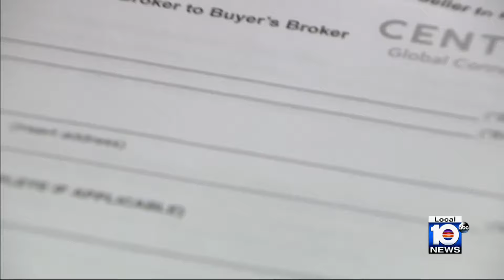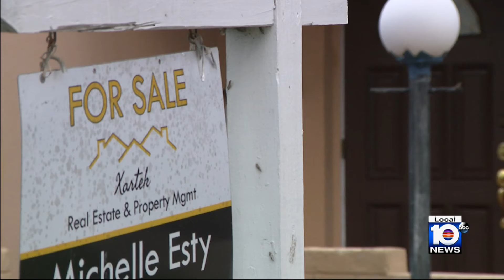New real estate rules lead to changes in how relators are paid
If buying a house didn’t already involve signing a whole bunch of paperwork, get ready for the new norm.